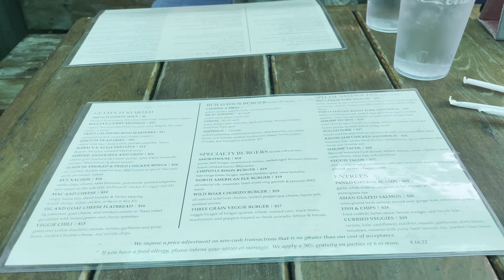VLOGTOBER NYC | Halloween cookie FAIL, Fall road trip, spooky movie night, etc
Me and Ry try to make Halloween cookies and they turn out not so great 😬. We also take a spooky road trip and have a "ghouls night" where we do spooky activities and have a halloween movie night.